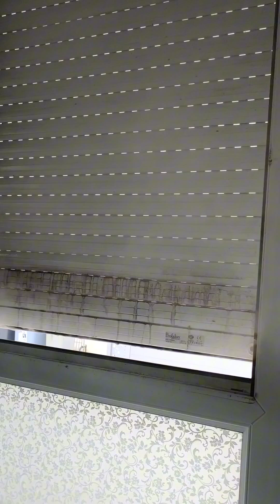Comment nettoyer ses volets rapidement et facilement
🌟 Nettoyage Écologique des Volets avec un Appareil à Vapeur 🌿

Salut à tous ! Découvrez comment nettoyer vos volets facilement, rapidement et écologiquement grâce à un appareil à vapeur. Les résultats sont impressionnants ! 🚿✨

🔗 Appareil vapeur recommandé

Si vos cookies sont activés, cela signifie que je recevrai une petite commission si vous achetez l'article en question, sans frais supplémentaires ( un peu comme un pourboire, une sorte de "je t'aide et tu me payes le café" 🤣🤣🎁 ) et ça m'aide à continuer à développer cette chaîne. Merci de votre soutien !🙏